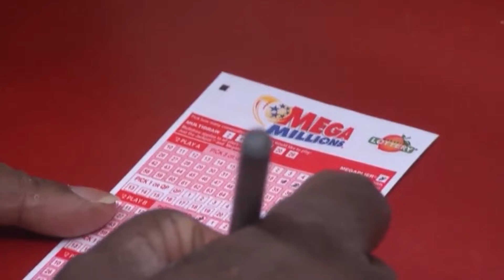Buying a Mega Millions ticket in 2025 will cost you more than double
Lottery officials announced that it will cost $5 to play Mega Millions, beginning in April, up from the current $2 per ticket.